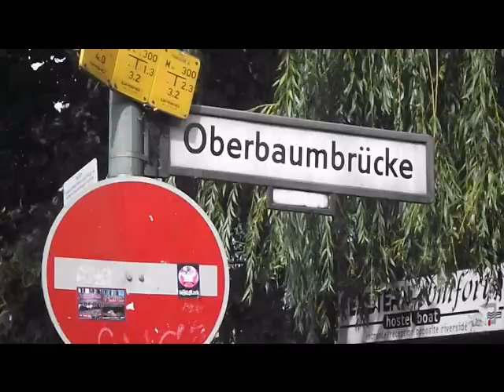Schlacht auf der Berliner Oberbaumbrücke 2012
MEIN 100 VIDEO VON [AlexanderSchuetzeTV] ! ! !